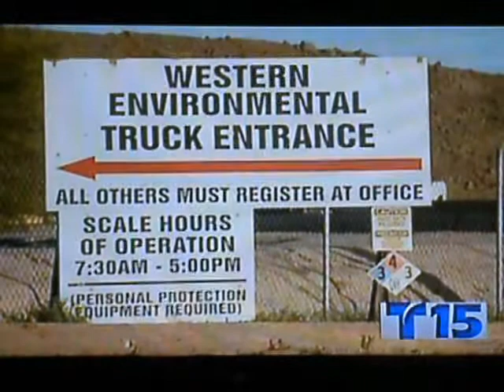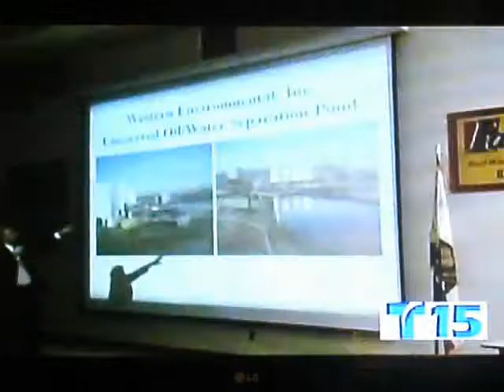KUNATV Coverage of Mecca's Leaders visit to Sacramento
8/24/11
Mecca Community Leaders Visit State Capitol, Meet with Governor's Office, Press for Solution on Mecca Health and Safety

(MECCA) -- Community leaders from Mecca traveled to Sacramento yesterday for meetings with the Governor's office and state legislators to voice their ongoing concern about the health and safety of Mecca residents.

"Our purpose for coming to Sacramento was to maintain focus on the struggle we are facing in Mecca," said Eduardo Guevara, the deputy director of Promotores Comunitarios del Desierto.  "Mecca is quite far away from Sacramento, and our visit helps to shorten the distance and remind people of the issues we are facing."

Yanet Villicana, Luz Elias, and Mayra Cruz of Lideres por un Mecca Limpio; Eduardo Guevara of Promotores Comunitarios del Desierto; and Luis Olmedo of Comite Civico del Valle met with a policy advisor in the legislative affairs unit for Governor Brown, as well as with a number of legislators.  They targeted their visits to those serving on relevant committees, such as members of the Assembly Committee on Environmental Safety & Toxic Materials that had been unable to attend the special oversight hearing on Mecca health and safety that was held earlier this summer in Thermal.

"Coming to the State Capitol was a great experience," said Yanet Villicana, director of Lideres por un Mecca Limpio.  "Voicing the concerns of many Mecca residents gave us pride and the opportunity to send a clear message that permitting hazardous waste recyclers in environmental justice communities is unacceptable and will not be tolerated."

While at the Capitol, the groups used the office of Assemblyman Manuel Pérez (D-Coachella) as a home base. "This is the people's building," said Pérez, "and my door is always open. I commend them for making the trip and keeping a spotlight on this important issue.  While we've had some signs of progress, there are still many serious and unanswered questions that linger for Mecca residents. We need answers."

Their visit comes less than a week after the state's Department of Toxic Substances Control held a meeting at Saul Martinez Elementary to share the findings of an internal audit into its lapses of oversight with regard to the Western Environmental, Inc. hazardous waste disposal site located near the Mecca community. That audit was the result of commitments made earlier this summer at a state oversight hearing held by the Assembly Committee on Environmental Safety & Toxic Materials, held at the request of Pérez, to investigate the unpermitted waste disposal that has sickened Mecca residents since December.

-30-

Distributed as a courtesy by...
AMY L. WILSON
Communications Director
State Assembly Member V. Manuel Pérez
California State Legislature